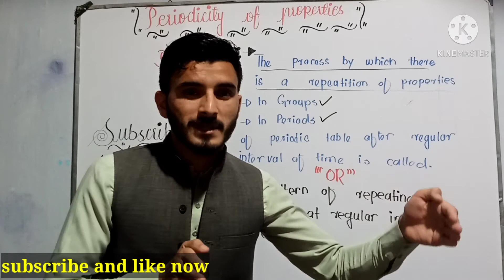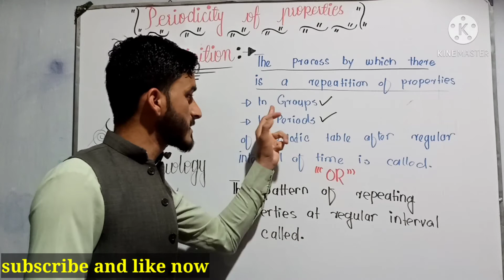What is Periodicity of properties/periodicity of properties Kya hay /Iqbal biology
This video is about periodicity of properties
Definition
                 The pattern of repeating properties after interval of time is called periodicity of properties
                             OR
The process in which the properties are repeated in Groups or in periods of periodic table after interval of time is called periodicity of properties

learn periodic table tricks in just 3 minutes

representative and transition elements S P D F blocks

What is periodicity of properties
Periodicity of properties Kya hay